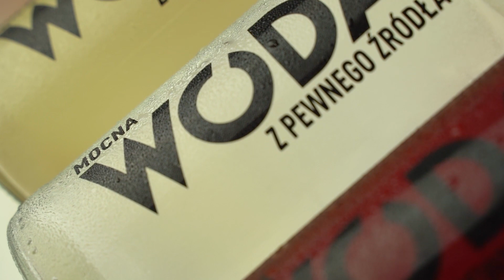Butelki z nadrukiem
W takich butelkach nawet zwykła woda to CZYSTA przyjemność! 🙂

Wina, piwa, destylaty! Przetwórstwo, piekarnictwo, serowarstwo, wędliniarstwo to właśnie BROWIN... bo domowe jest lepsze!

Nie chcesz przegapić żadnego filmu?